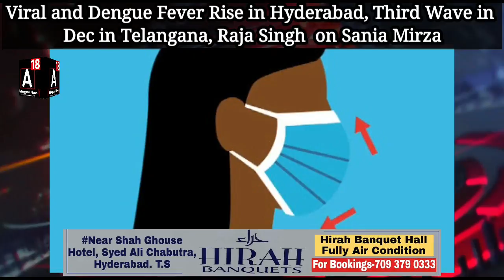Viral and Dengue Fever Rise in Hyderabad, Third Wave in Dec in Telangana, Raja Singh on Sania Mirza